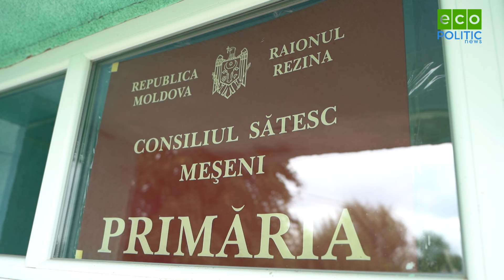Efim Mardari, primar Meșeni R. Moldova: Îmi doresc înfrățire, pt că am fost rupți de la neam și țară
În cadrul interviului acordat ecopolitic.ro de Efim Mardari, primar Meșeni , din Republica Moldova, a vorbit despre beneficiile înfrățirii cu localități din România și despre proiectele finanțate prin Departamentul pentru Realatia cu Republica Moldova (DRRM).